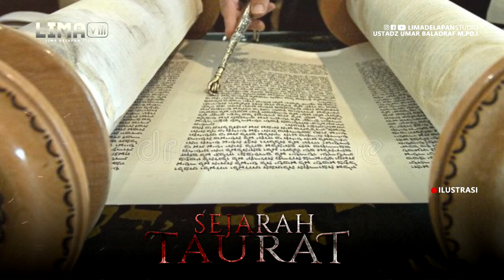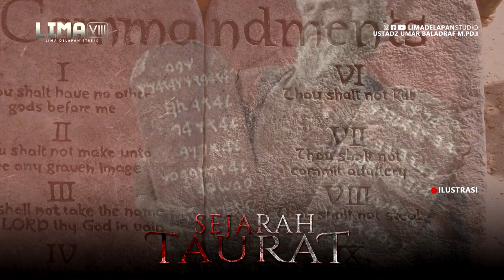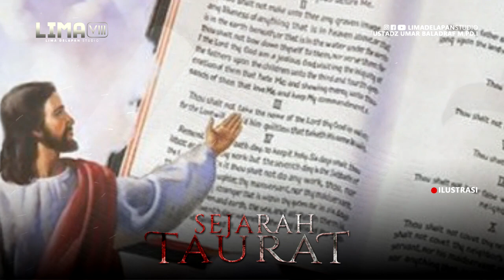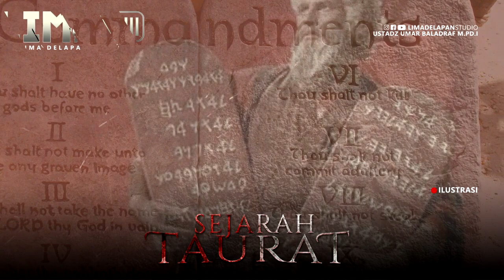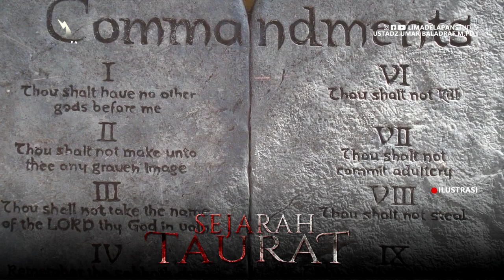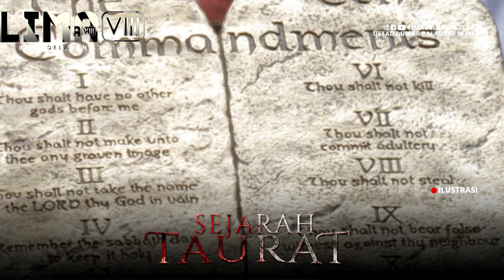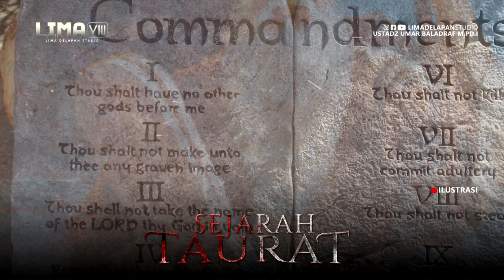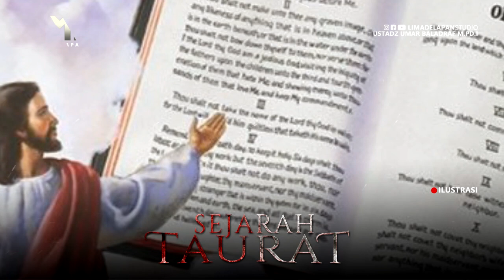Sejarah Turunnya Taurat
LIMA DELAPAN STUDIO Merupakan Chanel Dakwah Islam Yang Mengkaji Materi Keislaman Dalam Sudut Pandang Sejarah dan Di Isi Oleh Ustad-Ustad Ahli Sunnah